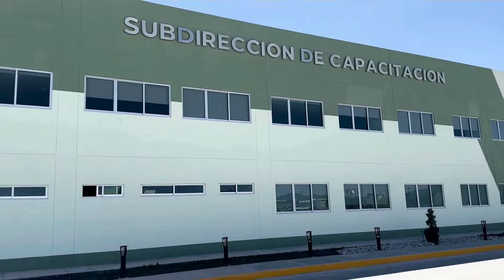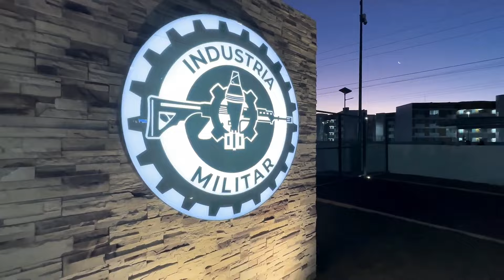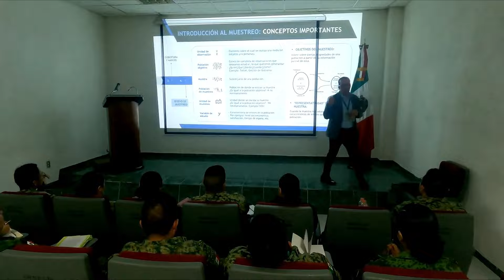Nuevas instalaciones de Industria Militar, en Puebla, Día del Ejercito Mexicano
En el marco del 111 Aniversario del Ejército Mexicano, se develó una placa alusiva a la inauguración de las instalaciones de la Industria Militar, la cual está ubicada en un predio de aproximadamente 600 hectáreas denominado “La Célula”, en el municipio de Oriental, Puebla, misma que está integrada principalmente por 14 fábricas de producción, 20 polvorines, 1 ensambladora de vehículos, áreas de desarrollo e investigación tecnológico y de mantenimiento y 1 batallón de servicios especiales para la seguridad de las instalaciones.